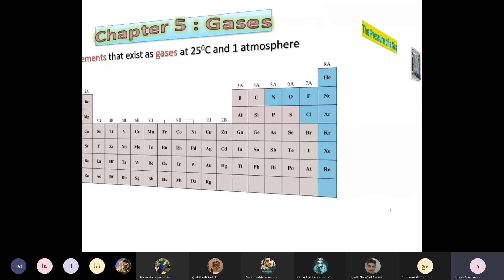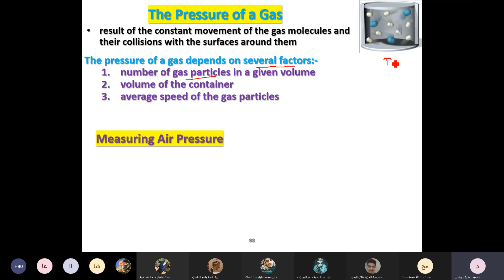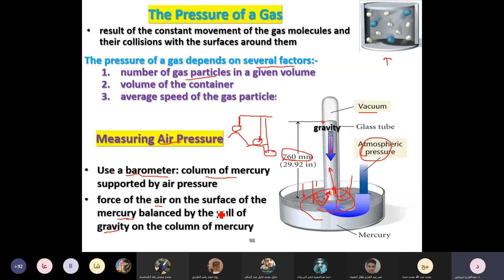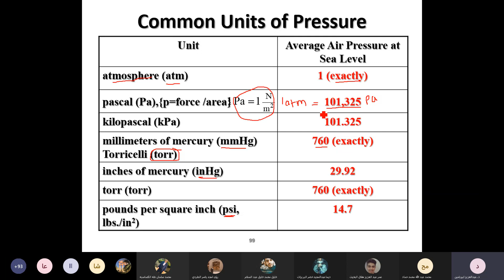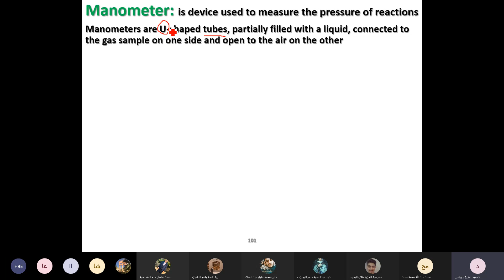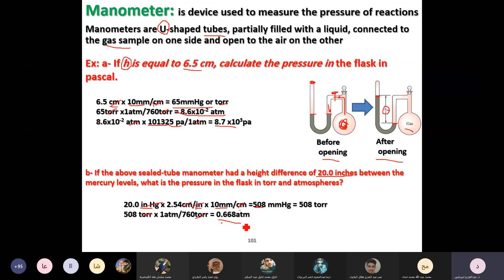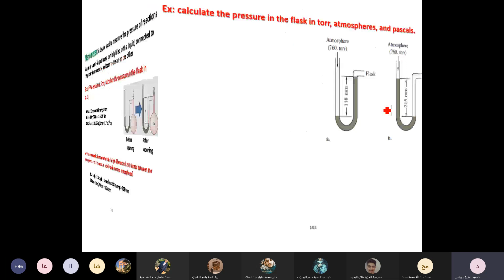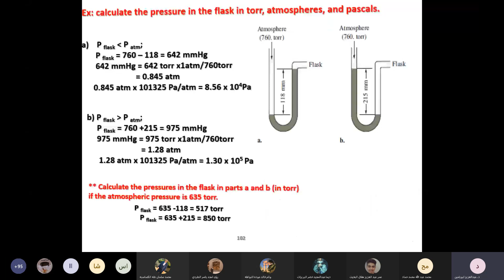Chem 101 Lecture 11: Chapter 5 Gases